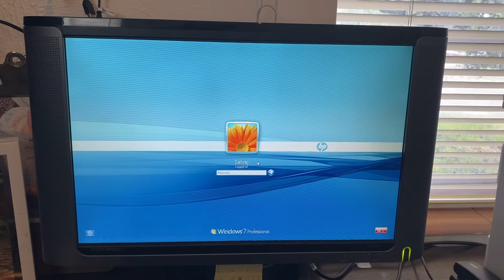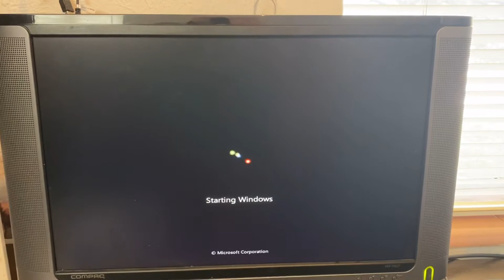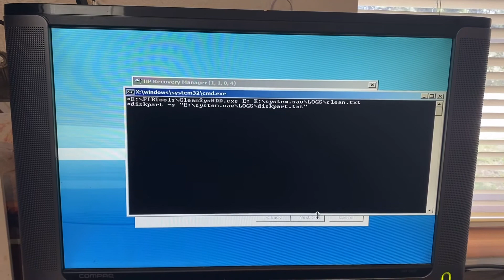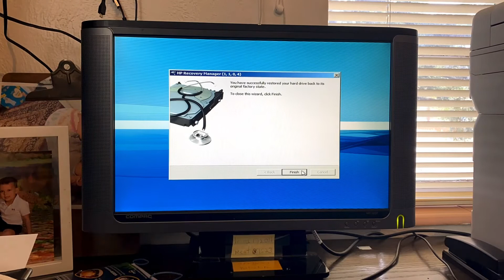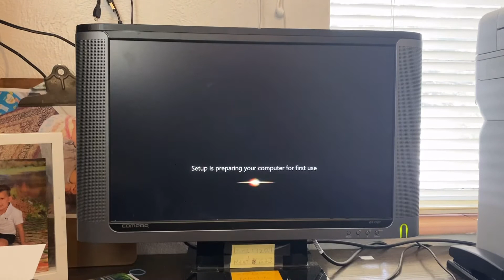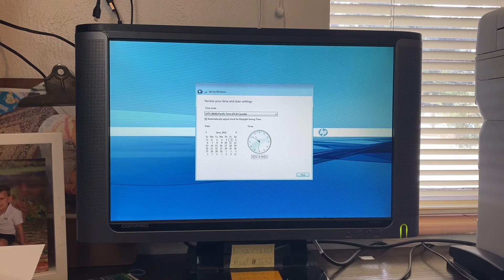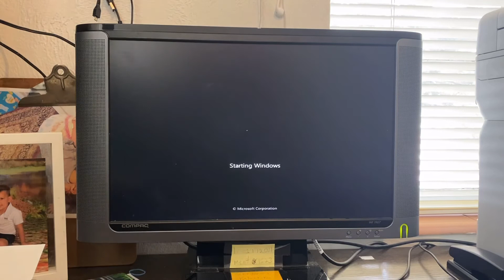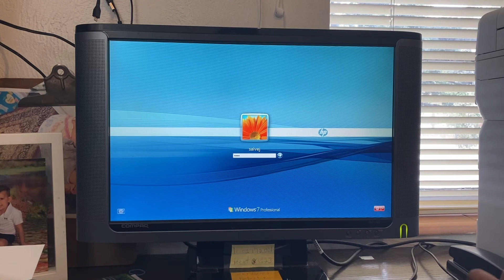Paano mag reset ng computer Windows 7 kapag nakalimutan ang Password, walang software 2021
In this Video. Tururuan ko kayo kung paano mabubuksan ang computer niyo kapag makalimutan niyo ang password.

Ang toturial na ito ay isa pwedi lamang kung walang importanteng documents na nakasave sa pc or computer otherwise hindi ito ang kailangan mo!.

English: This toturial are only applicable to those who dont have any important save documents on pc or computer otherwise do another way to open your computer.